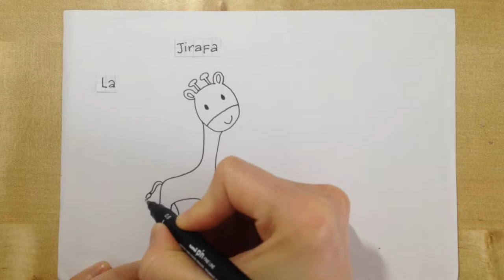Learn Spanish Drawing a Giraffe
With this video you can learn Spanish in a fun way, using all the areas of your brain,  making the new language go the long-term memory.
Have Fun!